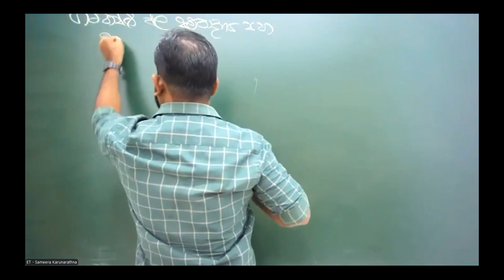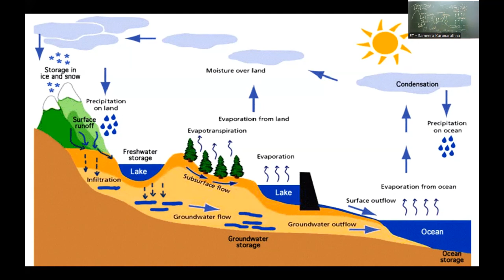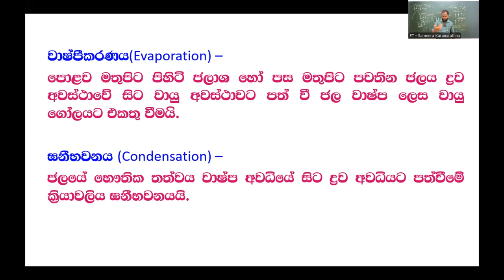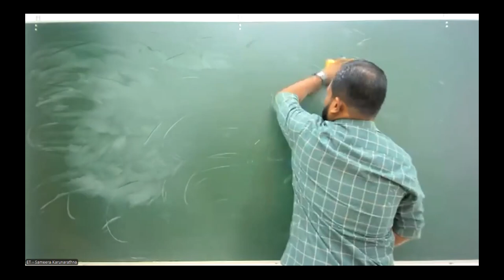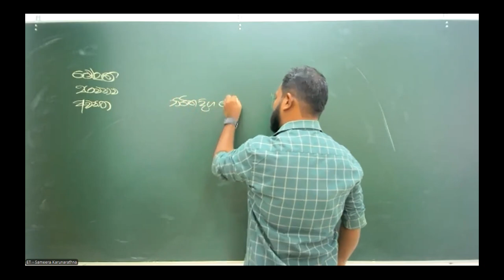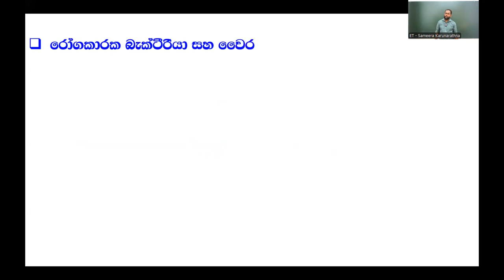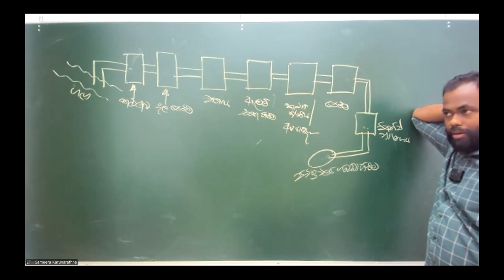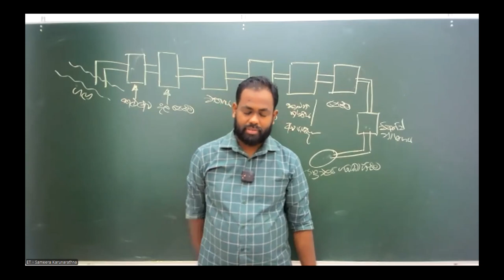2025 - Water 01